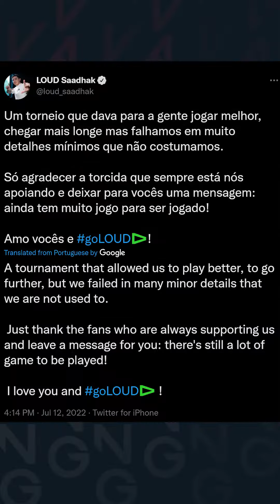The Masters Copenhagen format sucks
The matches at VALORANT Masters Copenhagen have been nothing short of bangers, but that won't stop us from criticizing Riot's bad format

Tune into VALORANTING every Tuesday at 11:00 AM PT / 20:00 CEST on Twitch

🎵 We're also on TikTok @VALORANTING_dnp